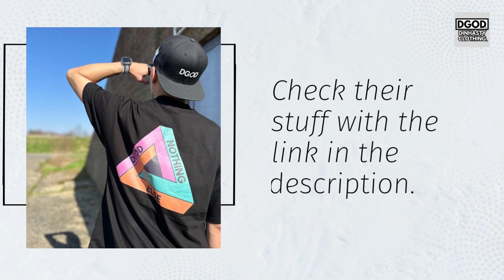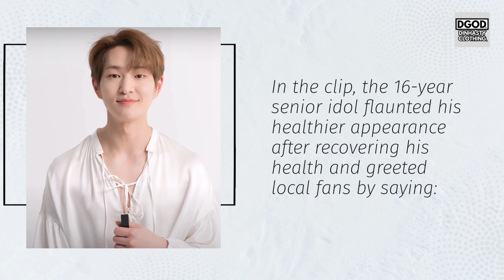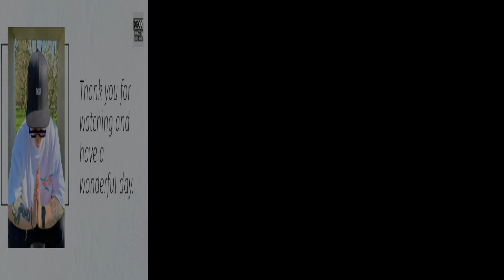his FIRST EVER Schedule after leaving SM Entertainment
In todays video we are going to talk about: his FIRST EVER Schedule after leaving SM Entertainment